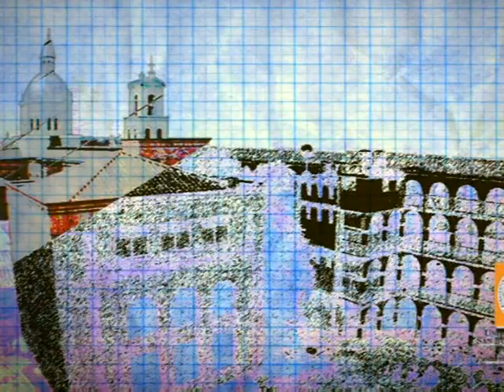Consultorio jurídico Universidad de San Buenaventura Medellín- Conexión U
El consultorio Jurídico o el Centro de Prácticas Jurídicas es un espacio que presta un servicio social gratuito a la comunidad de escasos recursos de los Municipio de Bello, Copacabana, Girardota y Barbosa, en donde los estudiantes que cursan los últimos semestres de Derecho de la Universidad San Buenaventura coadyuvan en el  trámite de los asuntos. Tiene como finalidad  prestar un servicio jurídico a las personas de escasos recursos económicos.
Se trabaja con el derecho penal, laboral, civil, constitucional y de familia. También se asesoran trámites que pueden realizar directamente los usuarios como un derecho de petición, tutelas entre otros.